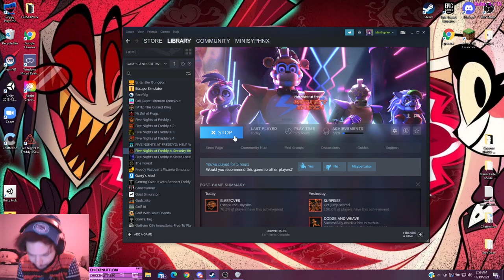Vanny's Here and I die Lots!!! | Five Nights at Freddy's: Security Breach Part 2 (Livestream VOD)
Vanny Arrives! My W Key Dies! Lots of actual dying in game too... my game dies a bit as well... but find out it all in Part 2 of Security Breach!

This footage is taken from a livestream that I streamed on Twitch, check out my Streaming Channel Below for more content!

minisyphnx Bonk Twitch Emote in Thumbnail done by the wonderful BunnyHoodie!